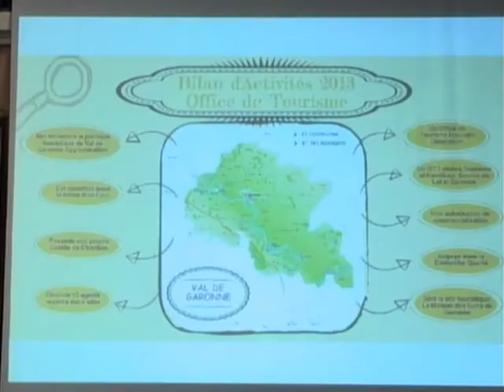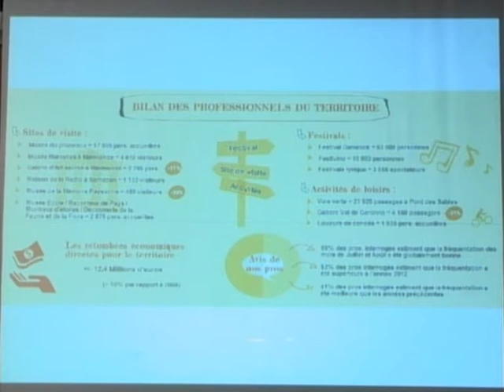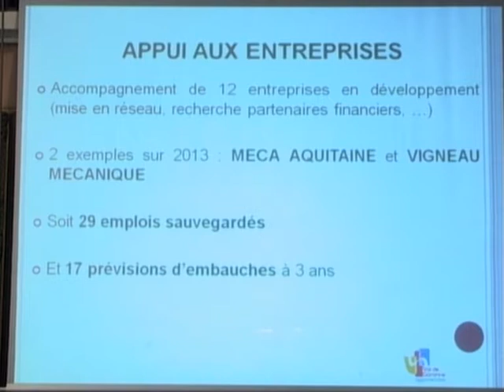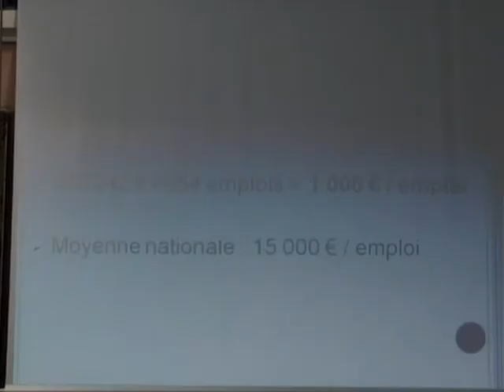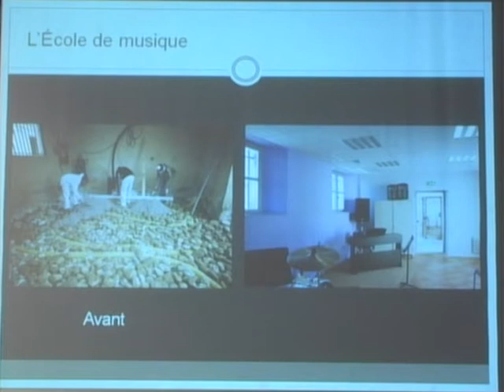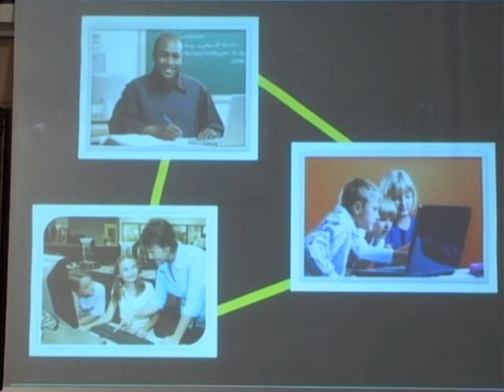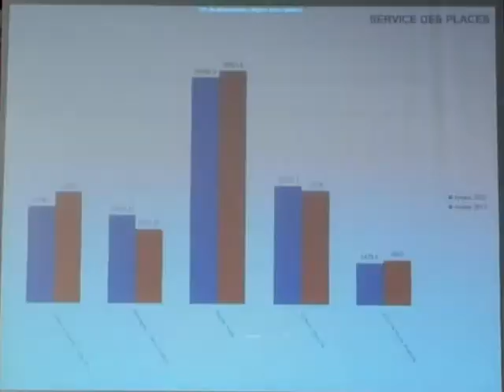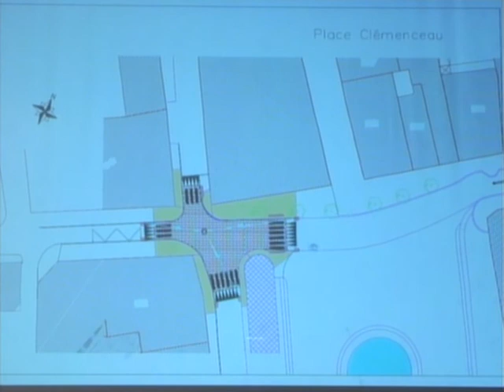Conseil municipal - Ville de Marmande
Conseil municipal de la ville de Marmande, lundi 27 Janvier 2014